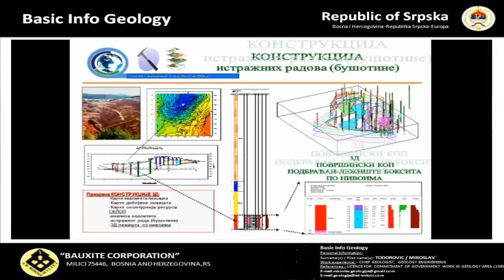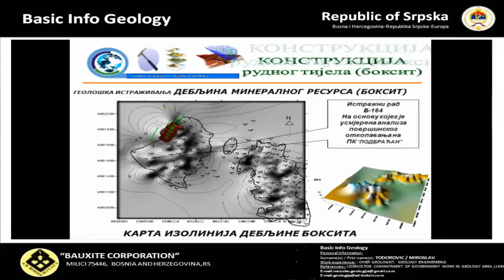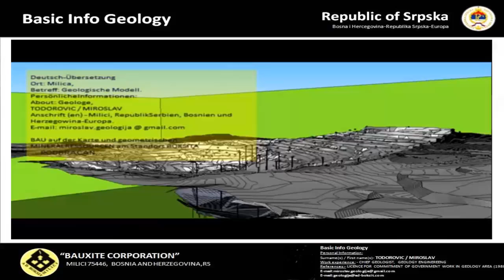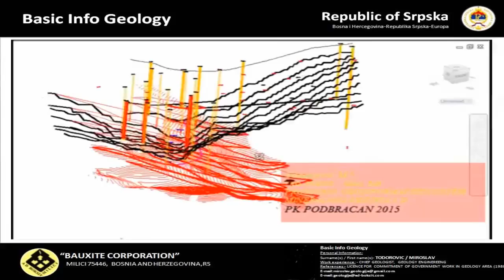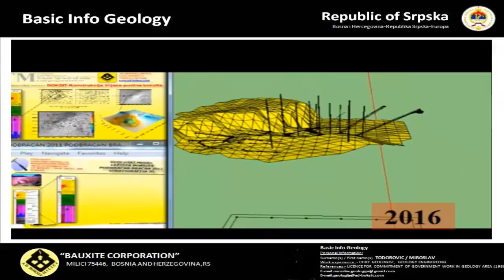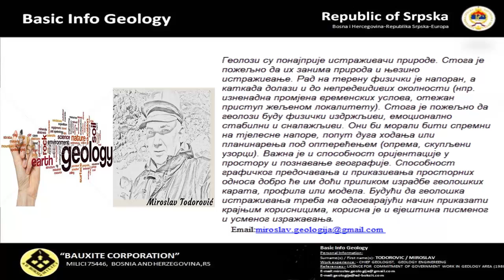BASIC INFO 3D GEOLOGY 2017 Miroslav TODOROVIC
75446 Milići, Bosnia and Herzegovina- EUROPA

 Геолози су понајприје истраживачи природе. Стога је пожељно да их занима природа и њезино истраживање. Рад на терену физички је напоран, а каткада долази и до непредвидивих околности (нпр. изненадна промјена временских услова, отежан приступ жељеном локалитету). Стога је пожељно да геолози буду физички издржљиви, емоционално стабилни и сналажљиви. Они би морали бити спремни на тјелесне напоре, попут дуга ходања или планинарења под оптерећењем (опрема, скупљени узорци). Важна је и способност оријентације у простору и познавање географије. Способност графичког предочавања и приказивања просторних односа добро ће им доћи приликом израдбе геолошких карата, профила или модела. Будући да геолошка истраживања треба на одговарајући начин приказати крајњим корисницима, корисна је и вјештина писменог и усменог изражавања.